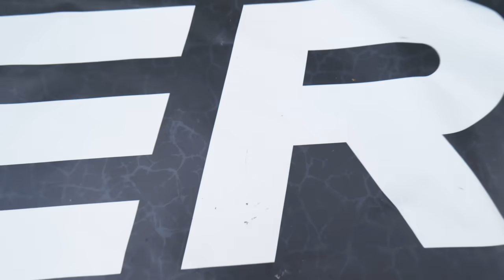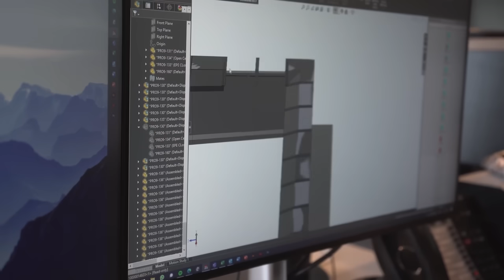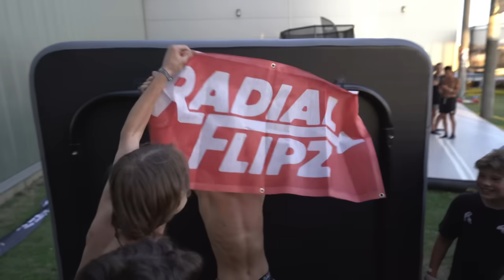$1 Vs $100,000 Trampoline!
The $100,000 trampoline is so big and bouncy it's insane. We tested trampolines at drastically different price points to see which one is best!

We are all trained professionals, please do not attempt to recreate any of the stunts seen in this, or any of our other videos please x